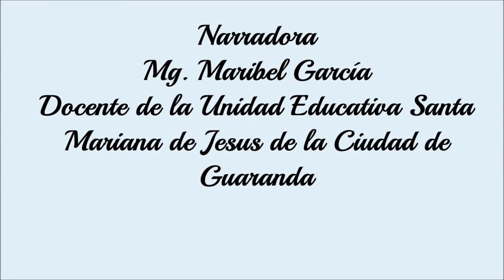Poema a Santa Mariana de Jesús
Santa Marianita ruega por nosotros